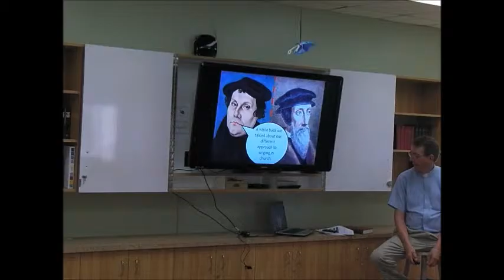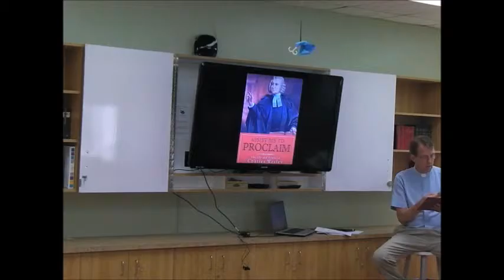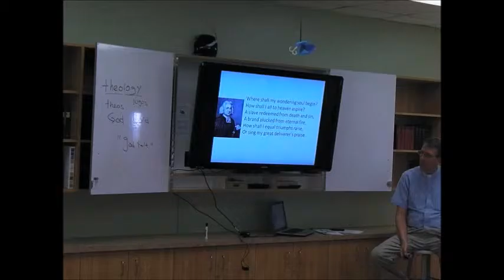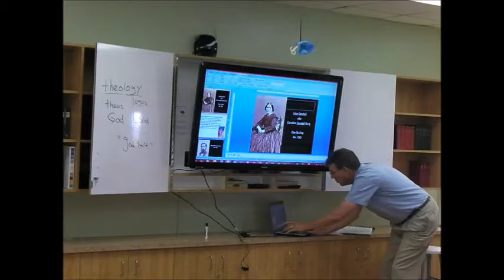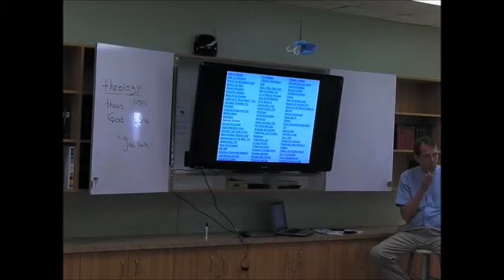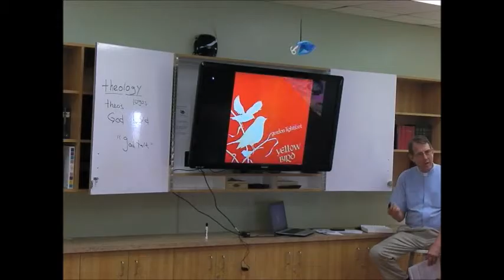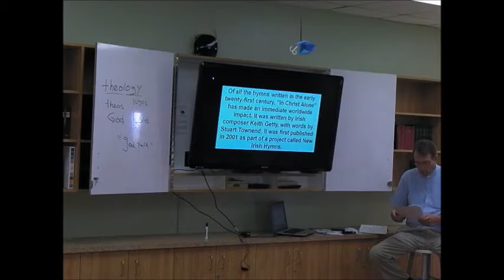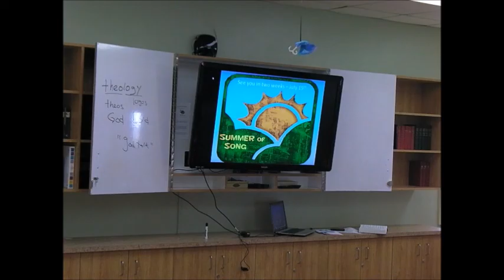Summer of Song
FROM REFORM TO REVIVAL TO RECENT
A continuation of the first session, exploring some of the musical highlights of that last couple of hundred years.